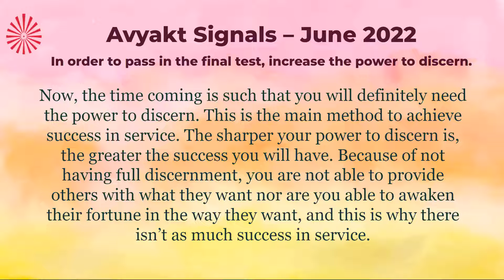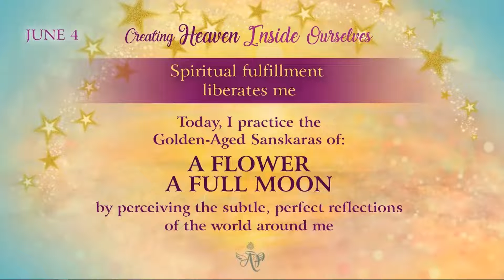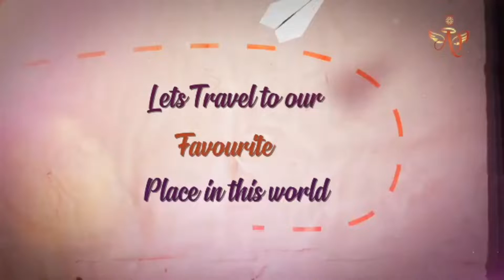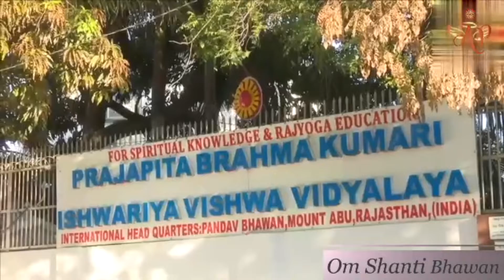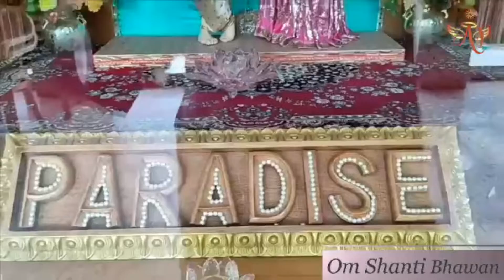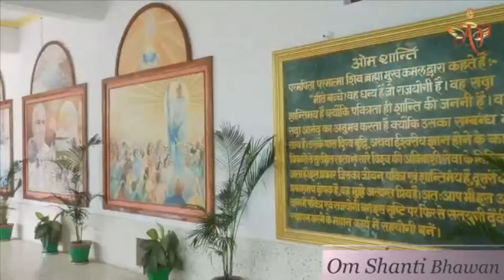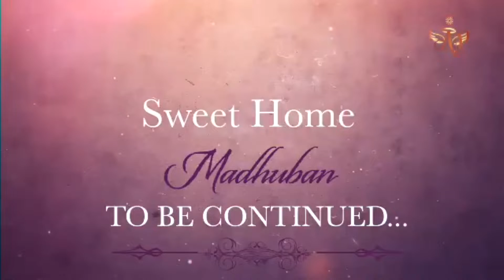Telugu May 3 2022 Mohini Didi Creating Heaven Inside me Spiritual Fulfilment Liberates # 3 English